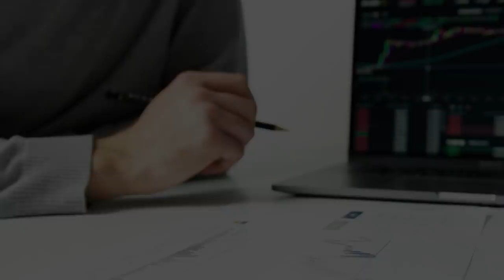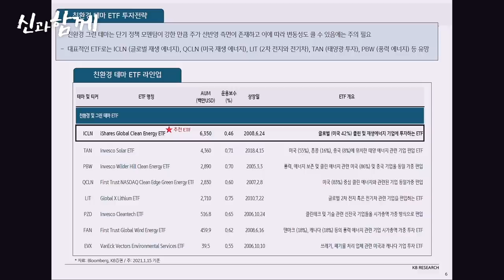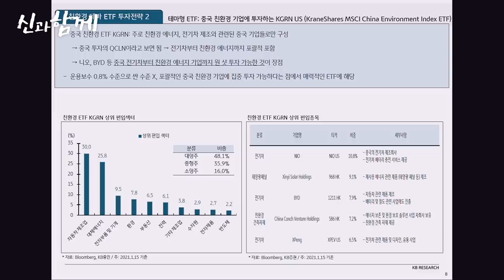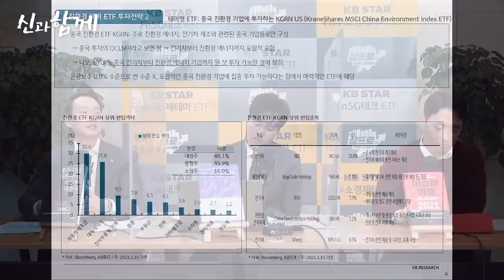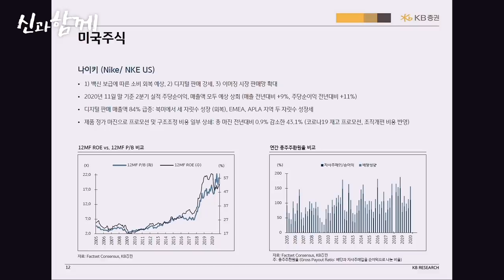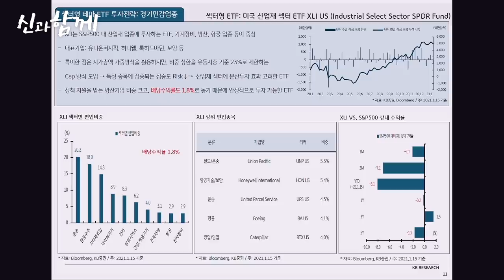'친환경' 내세우는 바이드노믹스의 개막, 지금 미국주식 투자시 알아야할 A to Z [신과함께 #164-2 김일혁, 김세환, 공원배]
※ 본 방송에 출연하는 애널리스트의 의견은
소속 회사의 공식적인 의견과 다를 수 있음을 알려드립니다